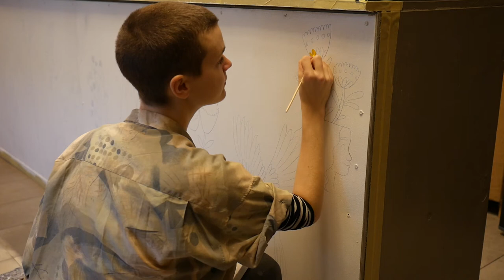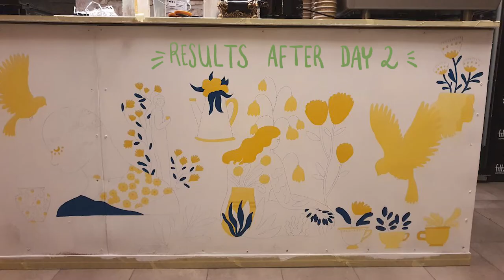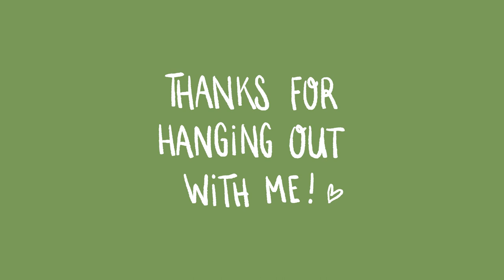Paint A Mural With Me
Thanks for hanging out with me today, that’s sweet of you :) Hope you enjoyed watching this.
Materials I used for painting:
Latex Colours, we got them at Hornbach. The Colours are Forest (33.136), Banana (27.005) and Pacific (33.096)
Acrylic Markers in future green and black, tip thickness 2 and 6 millimetres.
Also I used Fresco from Adobe for the digital sketch.
Come and find me elsewhere on the Internet:
How I film:
with Lumix Lens, 20mm, 1.7
Røde Mic
Mailing Address:
Louie Läuger KG
Postfach 32 02 12
39041 Magdeburg
Okay, see you soon cuties!